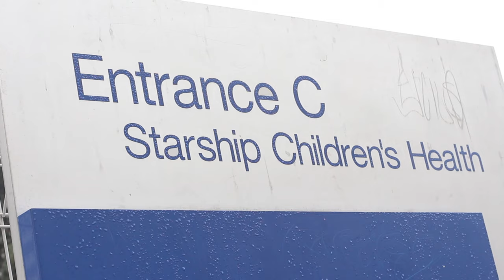A Hole in the Head - A Short Documentary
A short documentary recounting the story of a young boys brain surgery. Directed By Ben Dickens.